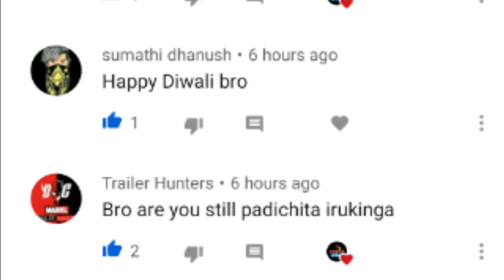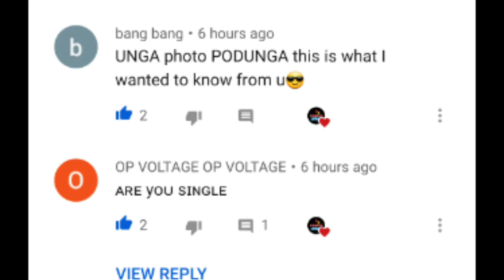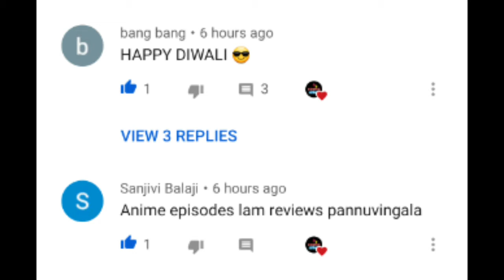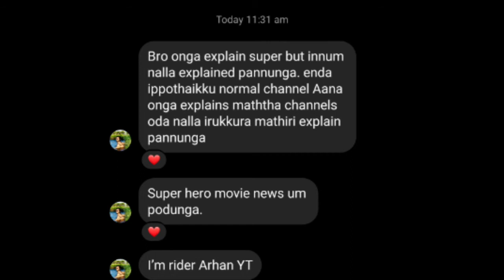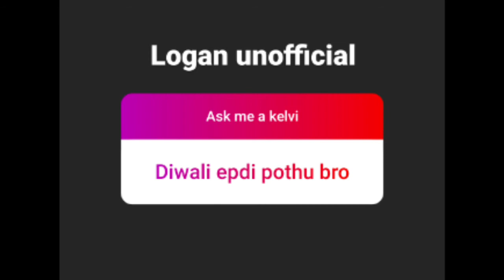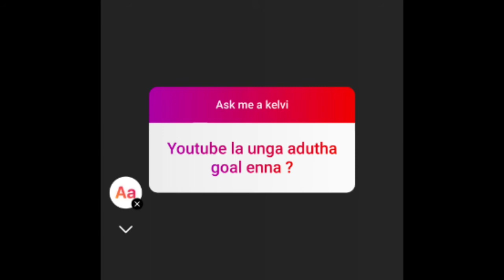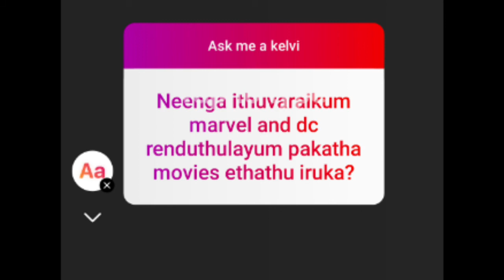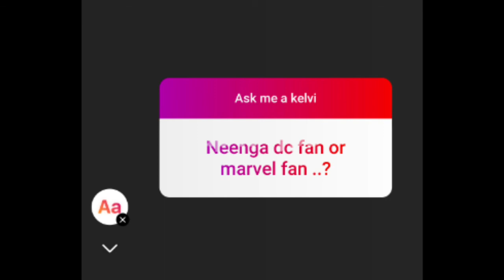Therefore I am | Q&A | Comics Legacy | தமிழ்